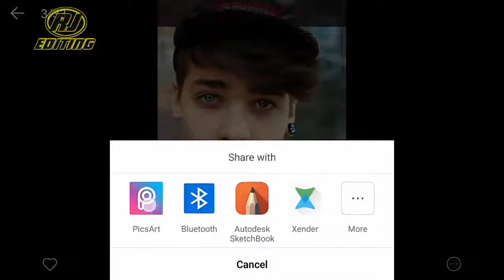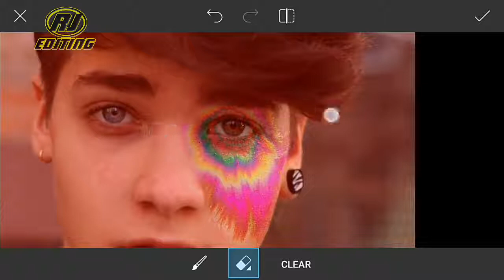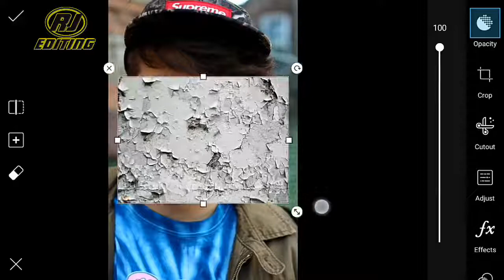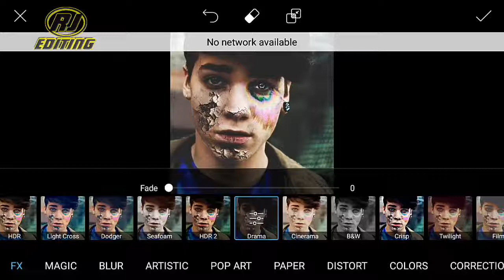Face Crack Effects / Face Crack Editing Tutorials / Picsart editing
Agar aap ko Mera video Pasand Aaya ho to like share and subscribe karna Na Bhole aur aapko video kaisa laga Mujhe comment karna Na Bhole aap ko jitne bhi photo ki jarurat padegi saree photo link Neeche hai 👇

picsart editng tutorial
sanpseed tutorial
picture editin tutorial
how to creat awsam photo
natural pic edit
PicsArt Manipulation
PicsArt Editing
picsart
picsart editing
picsart editing tutorial
picsart tutorial
professional editing
cb edit hair
Picsart editing
Picsart photo editing
Picsart
piscart
CB EDITING
editz